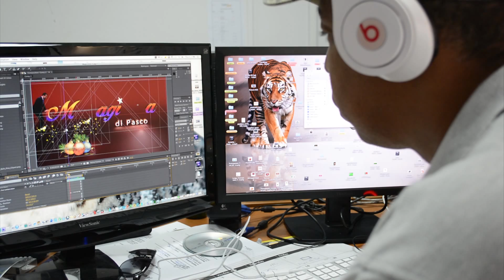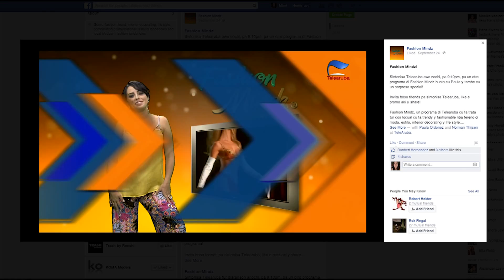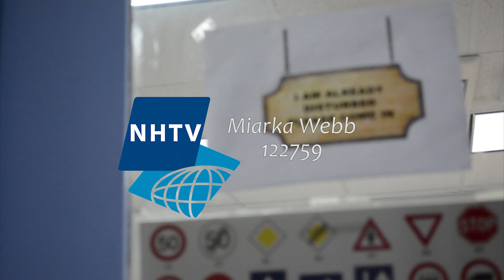My Internship at TeleAruba!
Here is a video about my internship at TeleAruba.